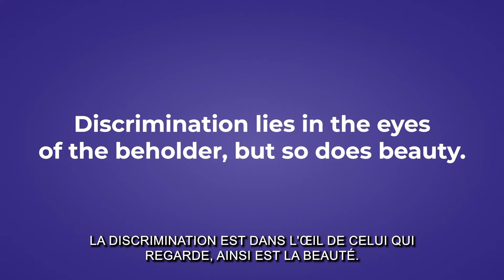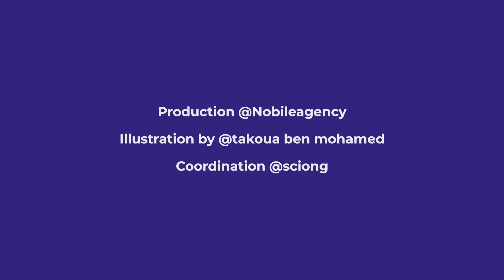Look Beyond Prejudice - FR